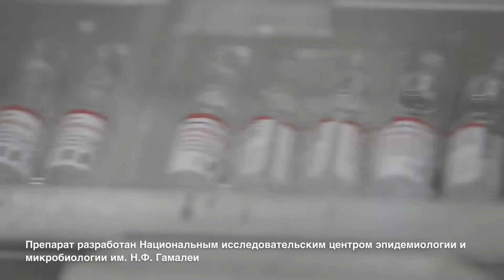Видеодайджест новостей АФК "Система" с 07.08. по 14.08.2020